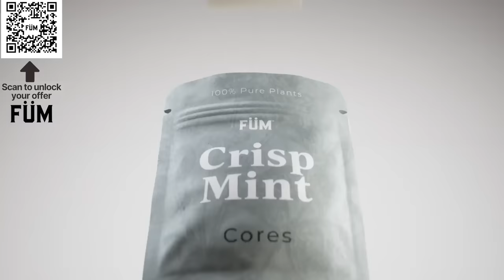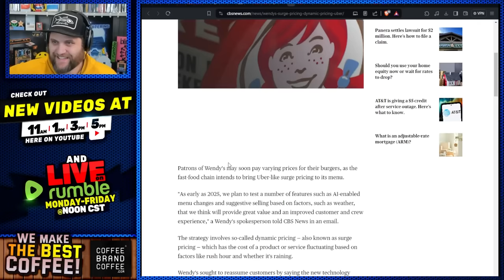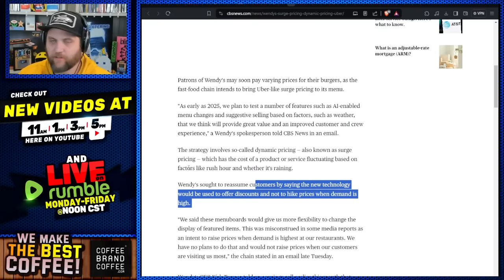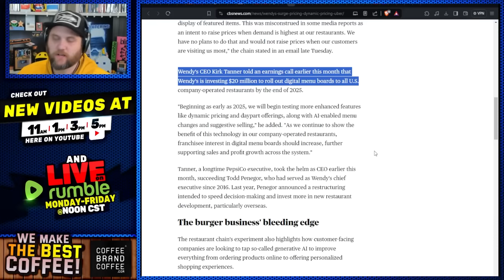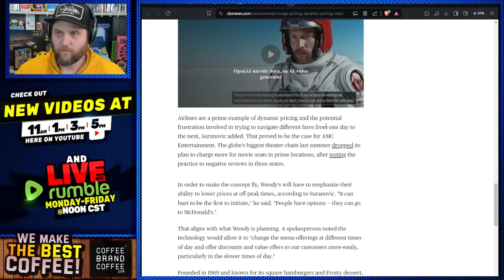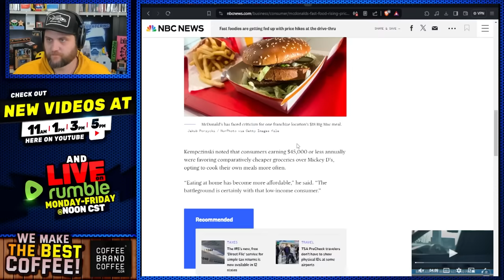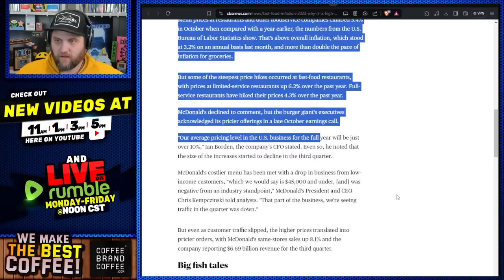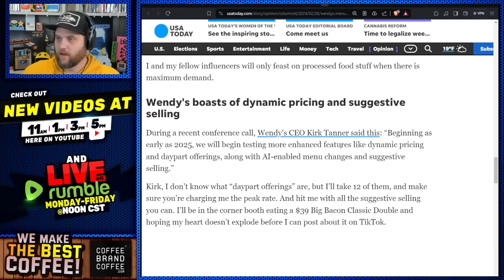Instant Regret As Wendy's Tries INSANE SCAM To Rip Off Customers! New Surge Pricing BLASTED By All!